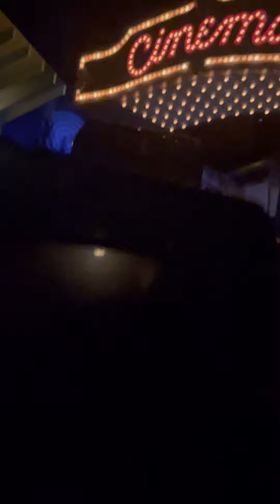Spaceship earth ride pov